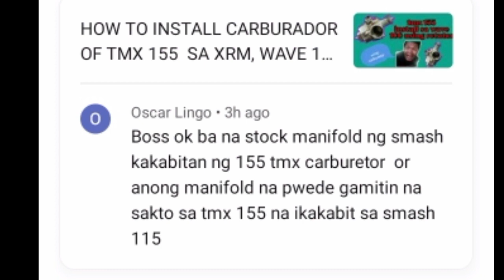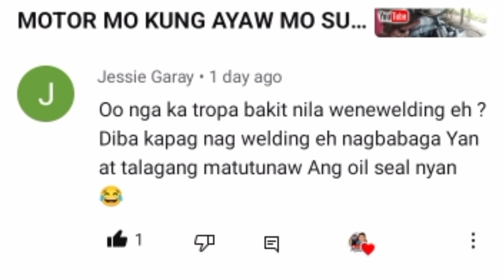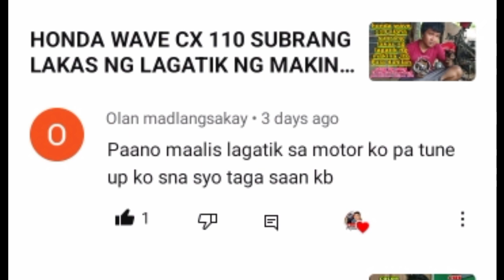NASUNOGAN NG STATOR COIL KAWASAKI BOXER 150 NG DAHIL WILDING